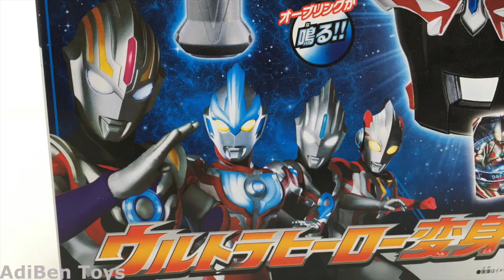Mainan Ultraman Orb Ginga X Unboxing